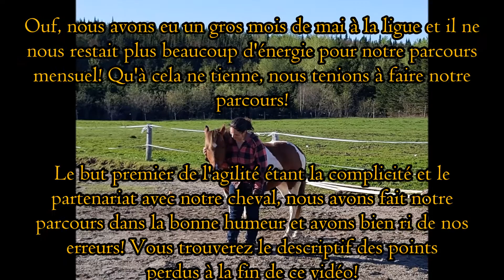Notre parcours d'agilité équine en liberté du mois de mai 2017!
Relever de nouveaux défis avec votre cheval, ça vous tente?
L’agilité équine, inspirée de l’éthologie, permet l’établissement d’une relation de complicité entre le horseman et son cheval !
Tous les québécois y sont les bienvenus, quel que soit l’endroit où vous vivez !
Avec votre adhésion annuelle (30$), vous aurez accès à des guides de manœuvres et obstacles, des tutoriels vidéos, une communauté virtuelle de soutien et de motivation, des parcours mensuels d'entraînement ou de compétition, et plus encore! Les horsemans le souhaitant peuvent faire de la compétition par vidéo Internet au coût de 12$ le parcours, il n’y a pas de minimum de compétition requis!
Praticable en toute saison, l’agilité équine permet à tous les équins (qu’ils puissent être montés ou non, qu’ils soient au meilleur de leur forme ou vieillissant) de s’accomplir dans de nouveaux parcours tous les mois !
N’hésitez pas à nous contacter pour de plus amples informations !
Au plaisir de partager votre succès avec vous!